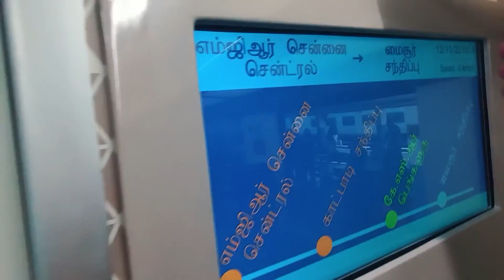High Speed Rail Network between Chennai - Mysore | 2nd High-SPEED Corridor Coming Soon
Chennai is the capital city of the Indian state of Tamil Nadu and is the largest industrial and commercial center of South India. The city has an economic base anchored by the automobile, software services, medical tourism, hardware manufacturing, data centers, and financial services. Other important industries include petrochemicals, textiles, and apparel. Chennai is known as the Detroit of Asia and accounts for 60% of India's automotive exports, with a market share of around 30% of India's automobile industry. The Chennai Port and Ennore Port contribute greatly to its importance. The economy of Chennai is estimated to be around US$78.6-86 billion PPP GDP, and after the expansion of Chennai's metropolitan area by the Government of Tamil Nadu in 2022, the economy of Chennai Metropolitan is estimated to be around $200 billion. Chennai has a relatively wealthy population due to its strong industrial development. Now the government has planned a new high speed rail project between Chennai and Mysuru.

The Chennai-Mysuru high-speed rail corridor is India's third high-speed rail project after the Mumbai Ahmedabad High-Speed Rail Corridor and Delhi Varanasi High-Speed Rail Corridor. The 435 km HSR corridor will connect Chennai to Mysuru through 9 stations. The project is currently in the feasibility study stage, and the German government submitted a feasibility study to the Railway Board in November 2018. In June 2020, the Railway Board sought a detailed project report (DPR) for the project. In December 2021, a tender was issued for an environmental impact assessment study for the Chennai-Mysuru High-Speed Rail Corridor, which will connect Chennai to Mysuru via Bengaluru with 9 stations at Chennai, Poonamallee, Arokkonam, Hosur, Bengaluru, Channapatna, Mandya, Maddur, and Mysuru. The Chennai-Mysuru high-speed rail corridor is expected to reduce travel time between Chennai and Mysuru to less than two hours. The project is expected to improve connectivity between these cities and boost economic growth in the region. However, it is not clear how the high-speed rail corridor will affect the population of Chennai or other cities.